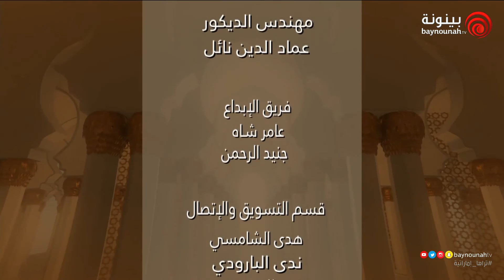خير الكلام | الحلقة 48 يحبهم ويحبونه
عنوان الحلقة : يحبهم ويحبونه
فضيلة الشيخ طالب الشحي